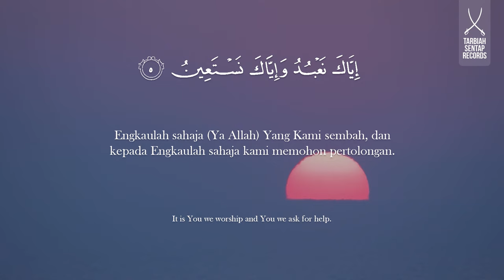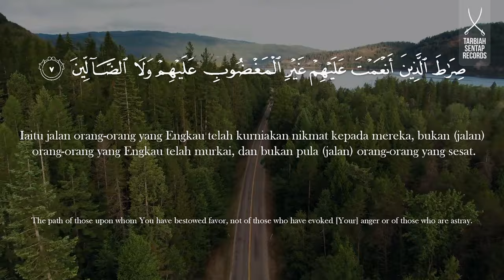Surah Al-Fatihah | Aniq Muhai